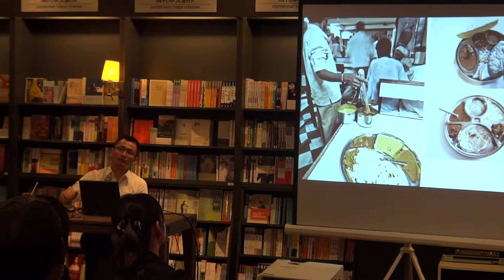MAH04429.MP4 (2011-1119 沈憲彰 - 印度以下風景以上 新書發表會)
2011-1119 沈憲彰 - 印度以下風景以上 新書發表會-誠品勤美綠園道店